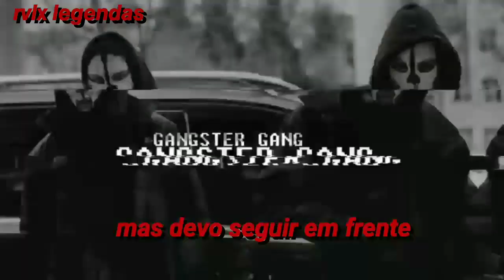SHAHMEN - Mangroves (TRADUÇÃO)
Não se esqueçam de se Inscrever e deixar o seu like ;)